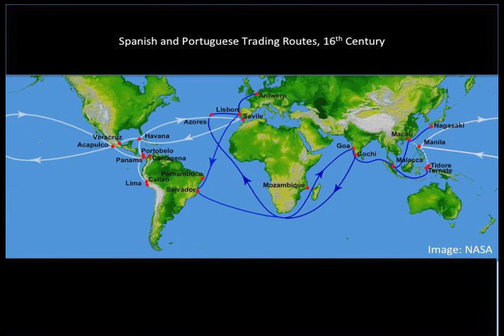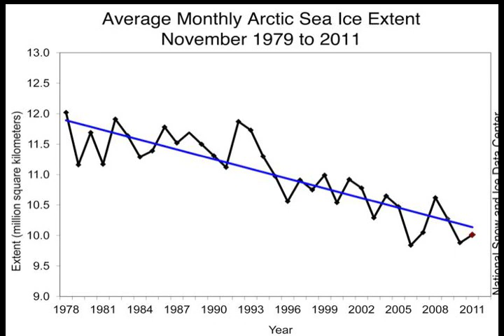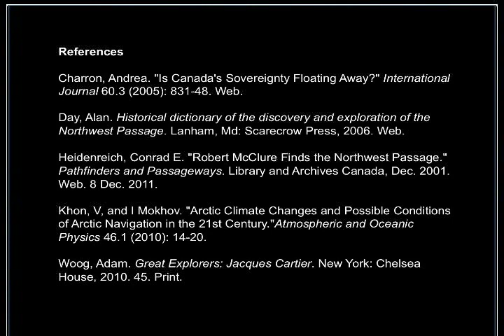The Northwest Passage: Opening up to the World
The Northwest Passage was one of early explorer's biggest challenges, and it was regarded with a legendary reverence.  Today, Arctic melting is opening up the passage and changing the way we think about it.